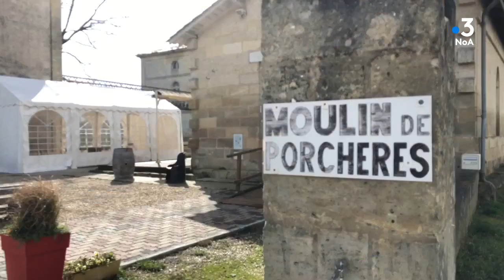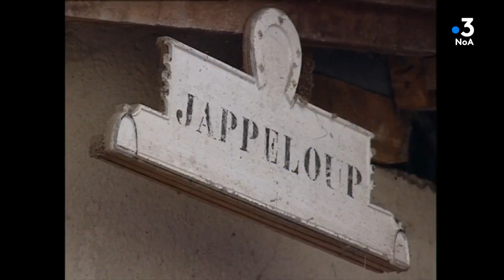« Tous les chemins mènent à vous » à Saint-Seurin sur l’Isle et Porchères en Gironde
Tous les chemins mènent à vous a fait escale à Saint-Seurin sur l’Isle et Porchères, dans le nord Gironde ! Une journée à la découverte de la station scientifique Irstea et de ses expérimentations sur les poissons migrateurs, des sublimes moulins qui surplombent l’Isle , et notamment le moulin de Porchères, et de rencontrer Marcel Barthomé, le plus ancien maire de France !

Equipe : Maïté Koda  et Sylvie Aman
Emission enregistrée le 7 mars à Saint-Seurin sur l’Isle et Porchères

Retrouvez notre émission "Tous les chemins mènent à vous" du lundi au vendredi en direct à 10h 11h 15h et 16h ainsi que le replay le soir à 20h sur NoA, la chaîne 100% Nouvelle-Aquitaine sur les box (Orange canal 339 - SFR canal 455 - Free canal 326 - Bouygues canal 337) et sur internet